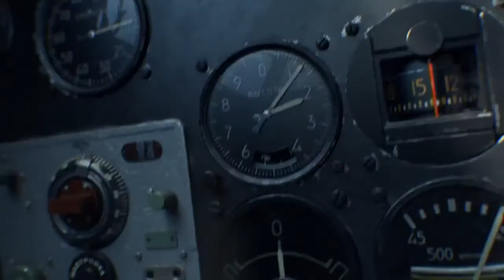Победа за нами!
"Победа за нами". Клип о Великой Отечественной войне стал хитом интернета...

Российская компания, разработчик компьютерной игры War Thunder, Gaijin Entertainment выпустила клип в память о героизме советских солдат во время Великой Отечественной Войны.

Как известно, War Thunder - компьютерная многопользовательская онлайн-игра, посвящённая боевой авиации.

"Героизму защитников Отечества мы посвящаем наше новое видео", - пишут авторы ролика в описании к нему.
Саундтреком к этому мини-фильму с участием живых актеров служит кавер-версия песни ''Не спеши'' всемирно известной русской и польской певицы Анны Герман (автор текста Евгений Евтушенко, композитор Арно Бабаджанян). Современное звучание ей придала группа ''Мураками'', специально записавшая кавер для данного клипа.
В клипе показаны как военные действия на суше, так и сражения, проходившие в воздухе. ⭐